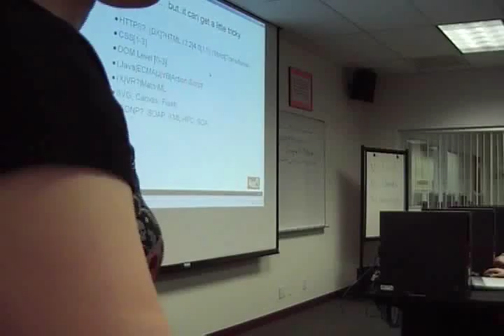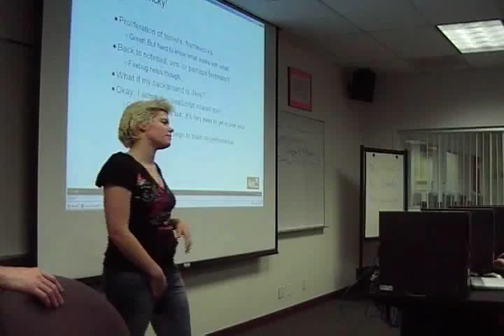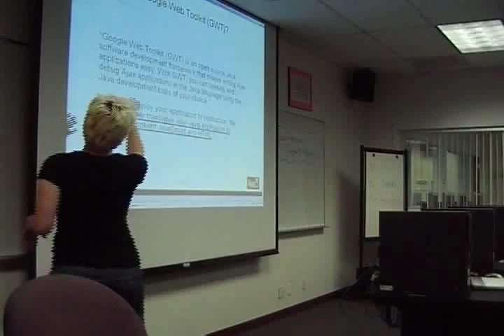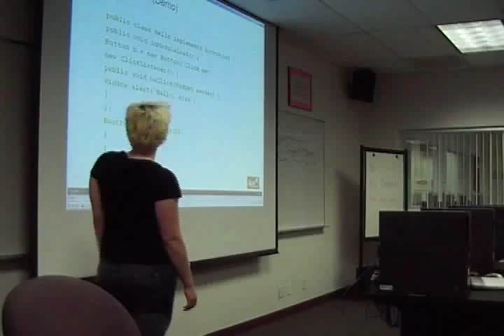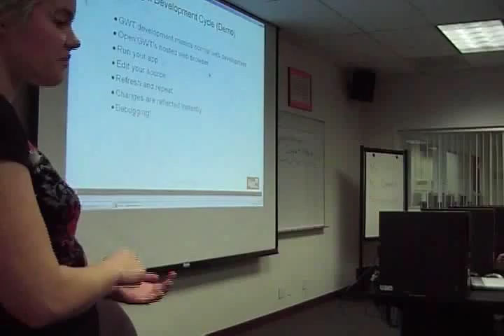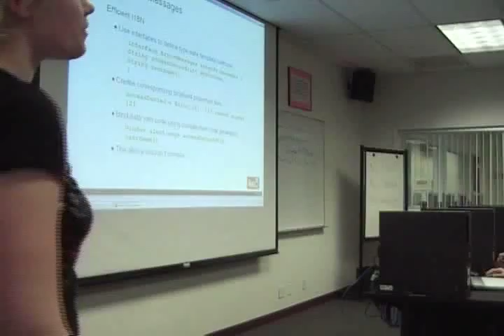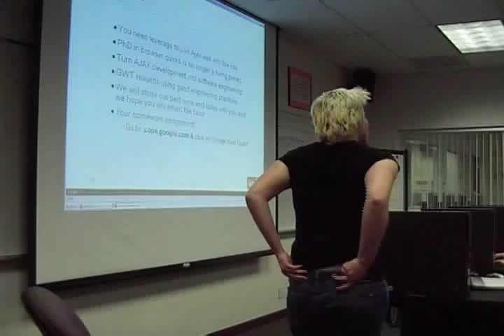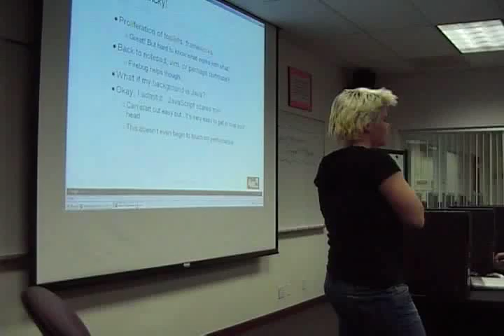Google Workshop 5b: Google Web Toolkit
This video introduces the Google Web Toolkit, which allows you to create cross-platform Web apps in Java.